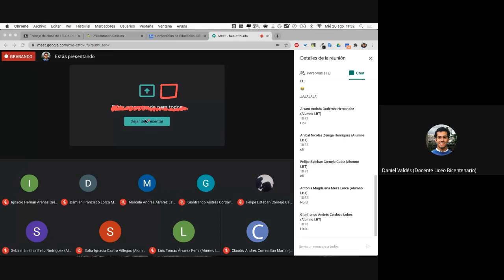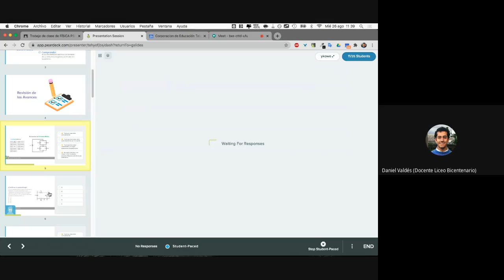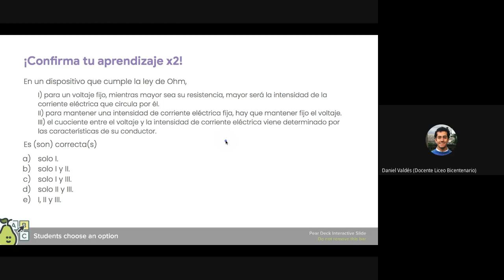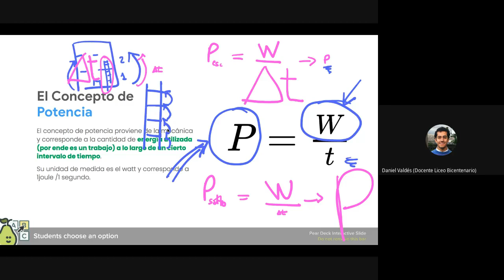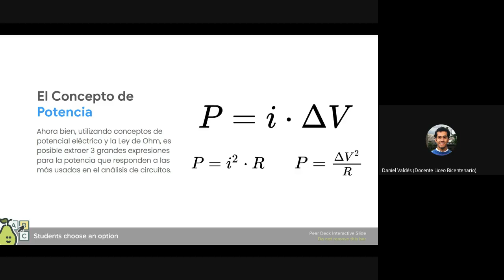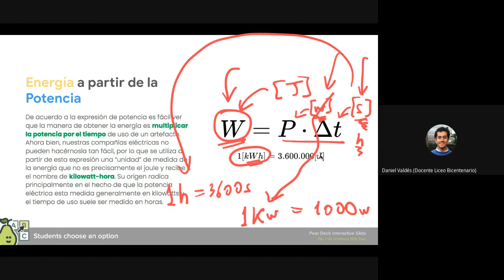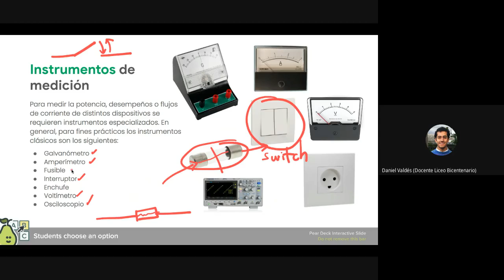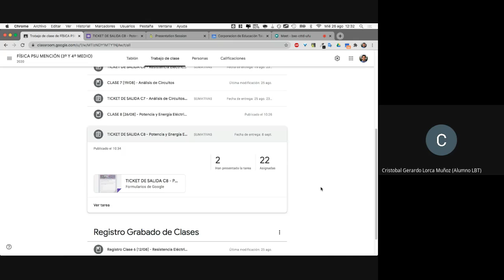Clases de Recuerdo - Potencia y Energía Eléctrica